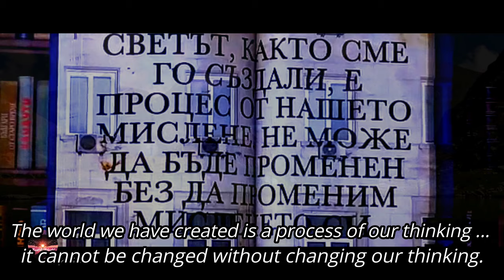Inspiring Motivational Music - Bulgarian Ethno Vocal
Relaxing , motivating and inspiring music with Bulgarian ethno vocals transmitting harmony , love and positive energy for the soul .
Never give up, keep fighting for your dreams... God is with you in your heart!
Thanks  for being here and enjoying my videos , because without you this channel would not exist... I love you all... beautiful beings!

Best Of World is posible thanks to you ... and everyone who supports the channel by liking and commenting ... Thank you from the bottom of my heart.
Hope you enjoy the video and relax with Best Of World !
I wish you magical and dreamy minutes with Best Of World !
Much love ❤️